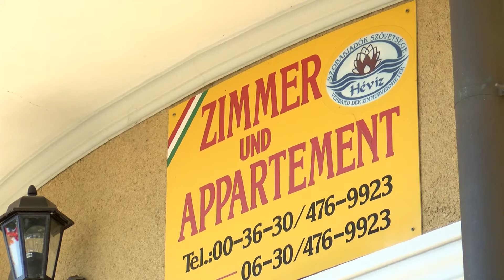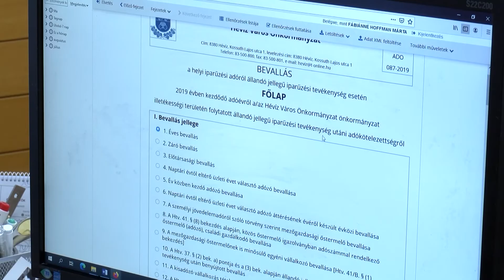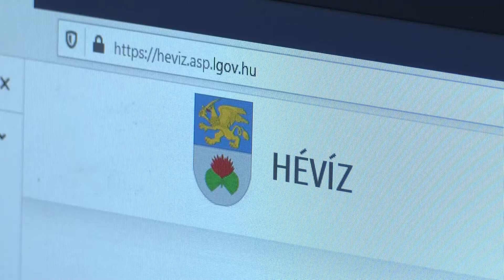Adózási határidők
Szeptember 15. és 30. a legközelebbi adóbevallási, illetve befizetési határidők